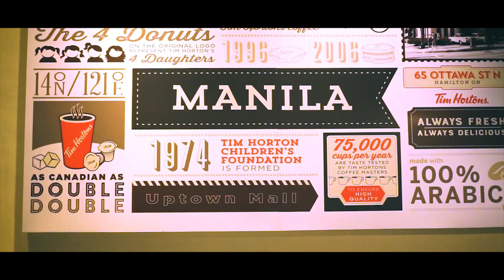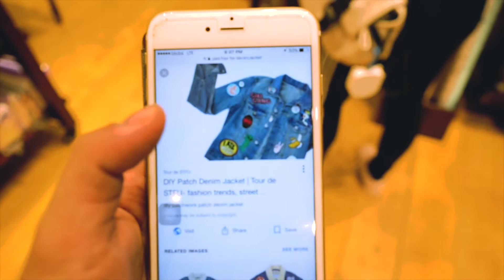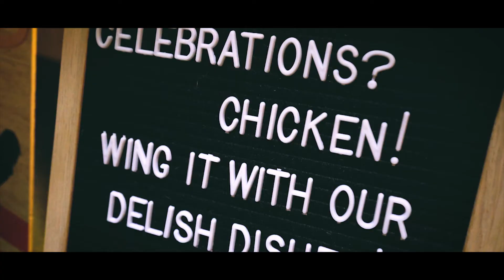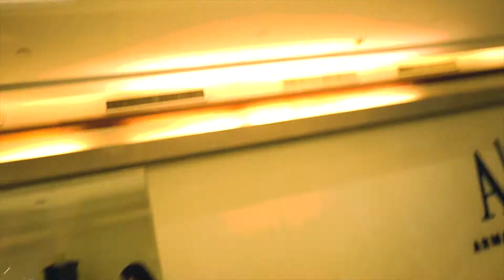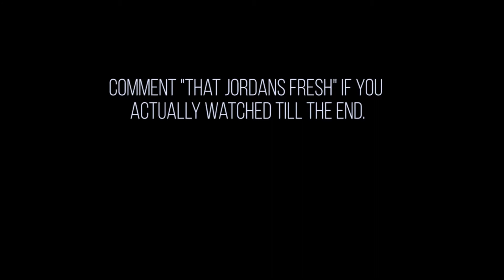Got her to buy the Jordan 1 Bred flyknit (Streetwear shops at UPTOWN Mall Bonifacio)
We went around and got into streetwear stores in UPTOWN mall Bonifacio at the Fort in BGC. Please enjoy as much as we did.